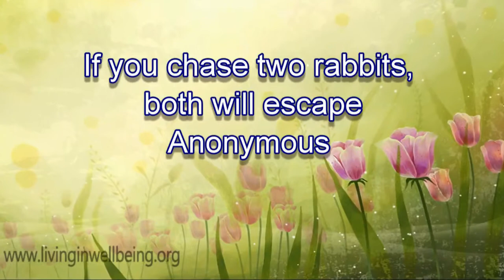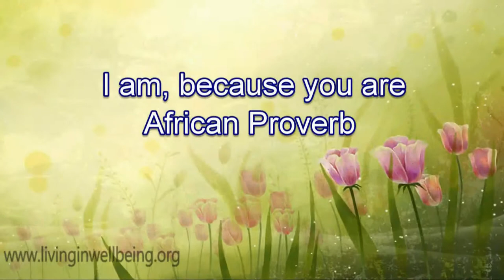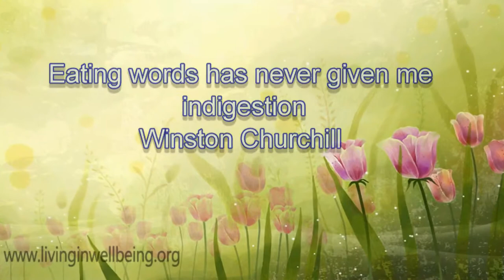Get Inspired & Motivated Part 21